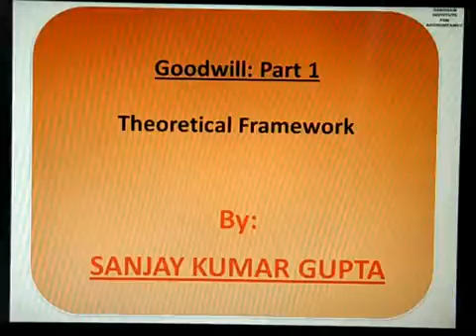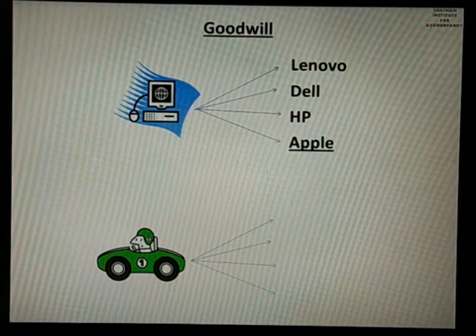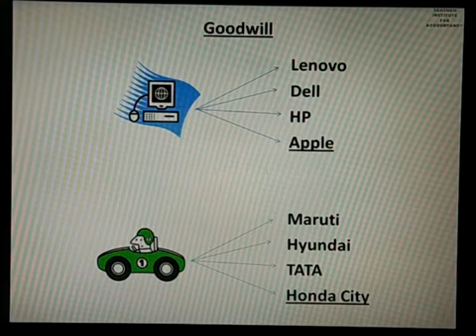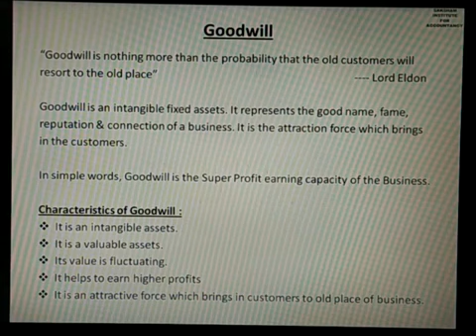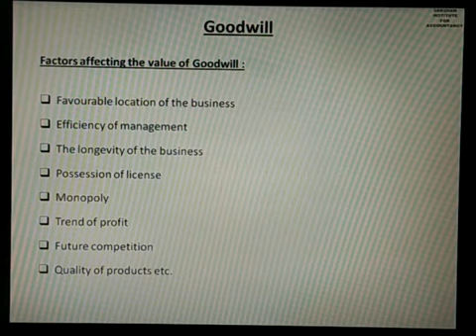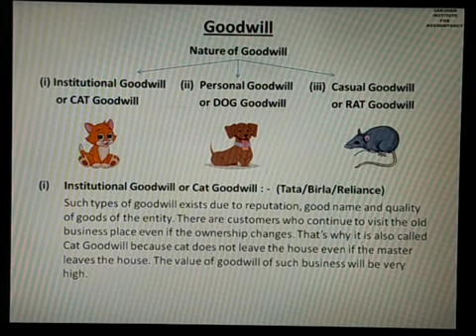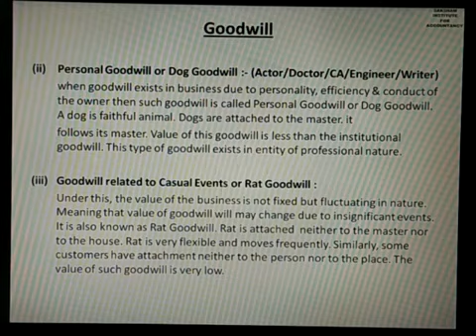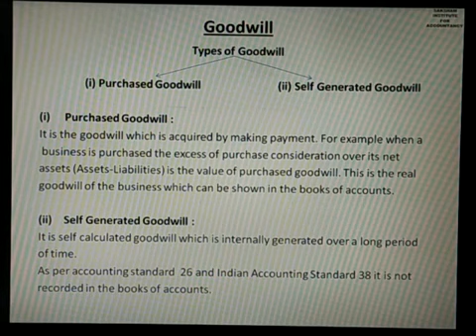Vol:24 Class 12: Reconstitution of Partnership Firm: Goodwill-Theoretical Framework Part 1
Medium : (CBSE-State Boards-Hindi-English)

In this video following topic is covered:

Reconstitution of Partnership Firm: GOODWILL

Goodwill Overview, Meaning of Goodwill, It's Characteristics, Affecting Factors, It's Nature, Types of Goodwill

Vol 11 Numerical Exercise: P&L Appropriation & Fluctuating Capital Method

Vol 13 Numerical Exercise: P&L Appropriation &  Capital Account with Interest on Partner's Loan Equation Part 3

Vol 17 Adjustments in Closed Accounts : Rectification/One Adjustment Entry : Numerical Equation Part 3- Profit Sharing Ratio Related Equations

Vol 18 Adjustments in Closed Accounts: Rectification Entries through Profit & Loss Adjustment Account

Vol:20 Guarantee to Partner : Profit & Loss Appropriation Account & Journal Entries

Vol:21 Guarantee to Firm :
Making Profit & Loss Appropriation Account

Vol:22 Guarantee to Partner : In case of Loss in Firm